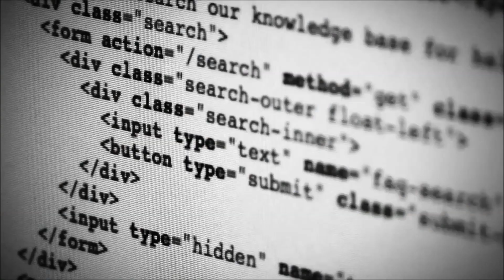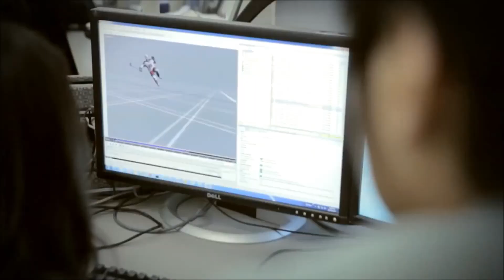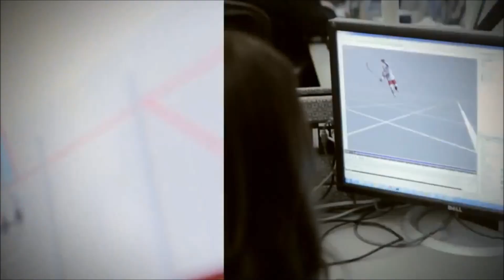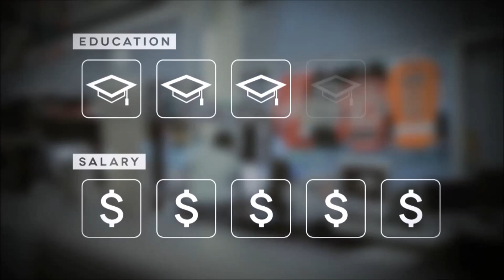Software Engineer: How To Video Game Development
How to become a Software Engineer. In this exciting video, we see the inside of EA (Electronic Arts) where software engineers develop video games. In this video James is working on the NHL Franchise division of EA and discusses how video games are made, and what it takes to become an software engineer.